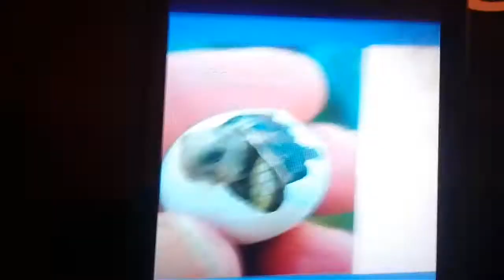Top 10 cutest animals